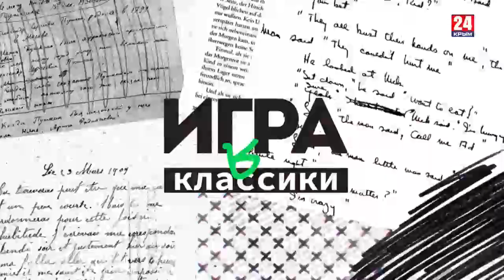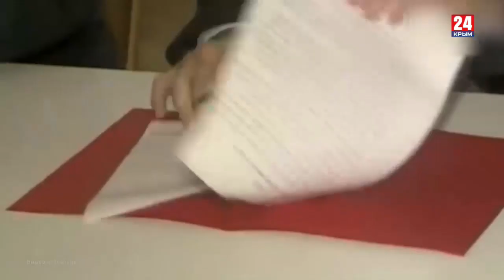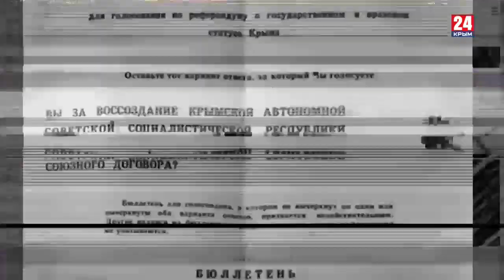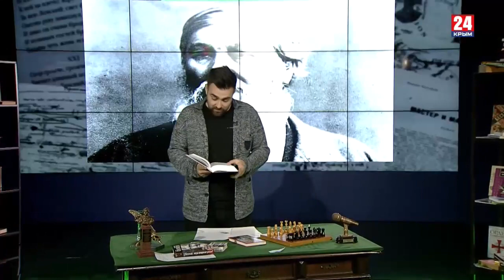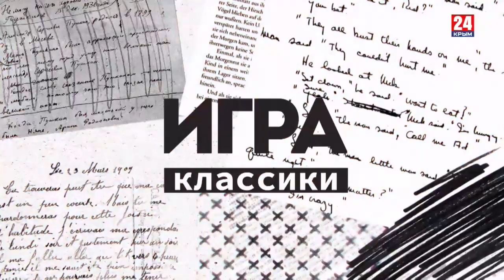Остров Крым: наш и не наш